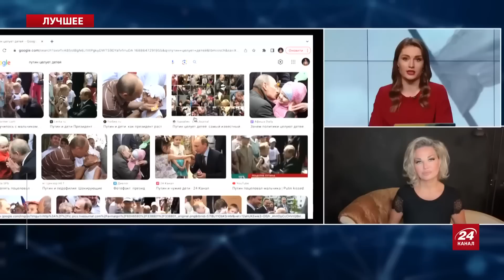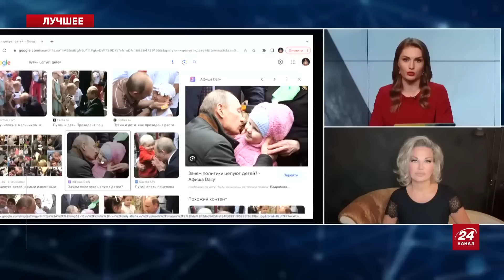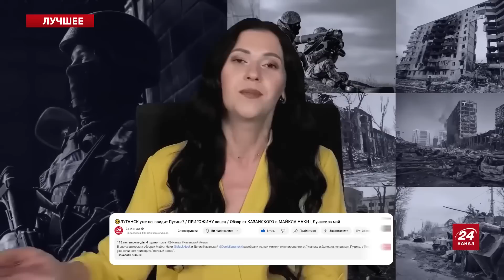ЦЬОГО ніхто НЕ повинен був ЗНАТИ! Путіна ЖОРСТКО злили ! | МАКСАКОВА & ГЕЛЬМАН | Найкраще за липень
У кращих ефірах та стримах експерти Марія Максакова @MariaMaksakova та Марат Гельман обговорили таємні факти з життя Путіна, долю Пригожина, паніку серед росіян та пропозицію Путіну від Китаю.